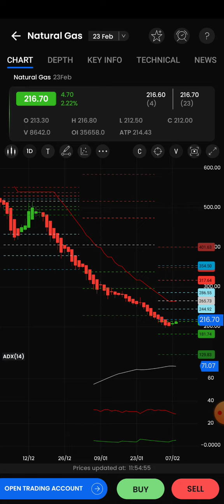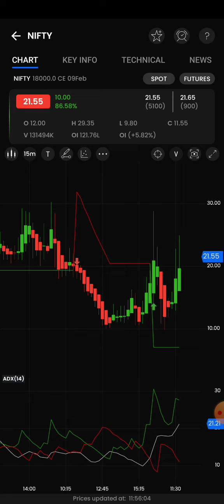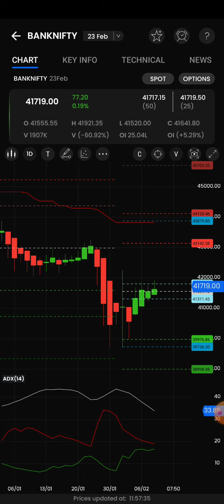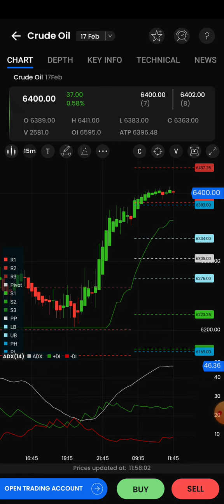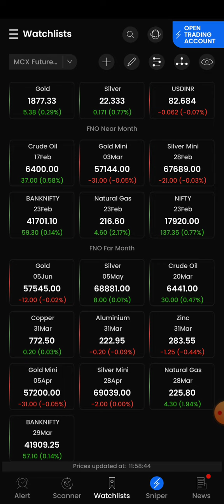12Pm Options Strategy/Nifty options get 25,000/-profit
mcx trading  for beginners,mcx live intraday tips,mcx commodity calls,GOLD INTRADAY CALLS,